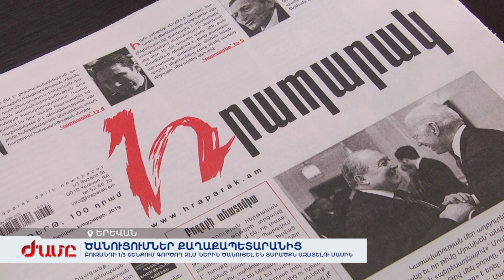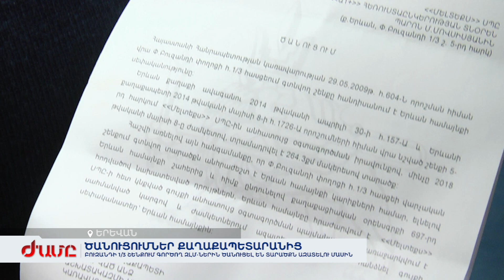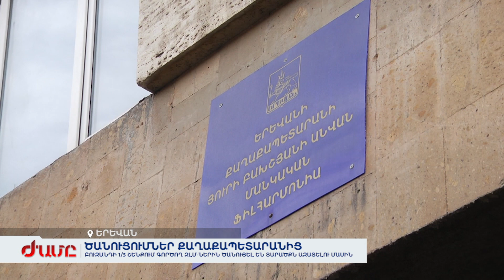Բուզանդի 1/3 շենքում գործող ԶԼՄ-ներին քաղաքապետարանը ծանուցել է տարածքն ազատելու մասին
Տարածքը պետք է լքեն 5-օրյա ժամկետում: